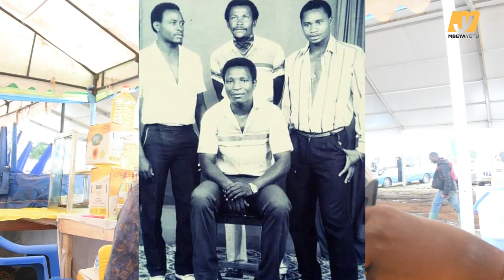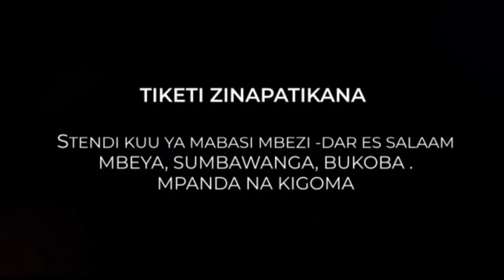JOSEPH FUNGO GOLIKIPA WA KUTUMAINIWA WA YANGA ASIMULIA WALIVYOISAMBARATISHA SIMBA YA DAYAGNO /SAMBA